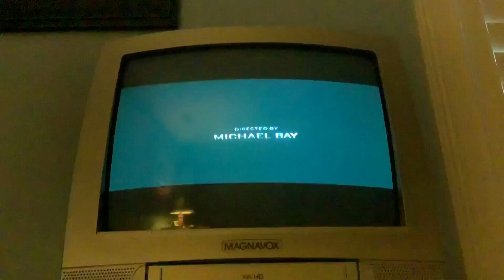Closing To Transformers 2 Revenge Of The Fallen Theater Recorded Bootleg DVD